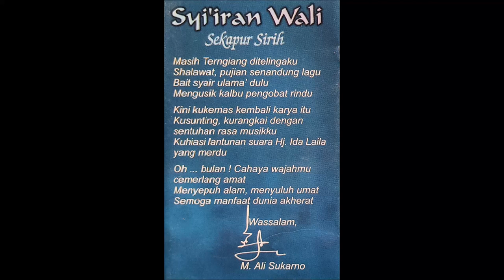SYI'IRAN WALI IDA LAILA Full Album Audio Kaset